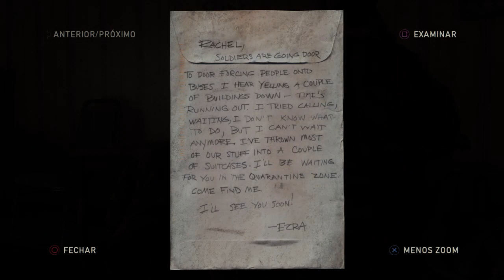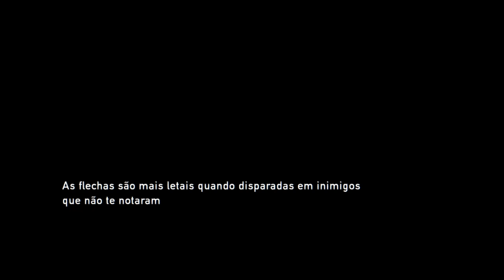The Last of Us - A morte da Tess - #3